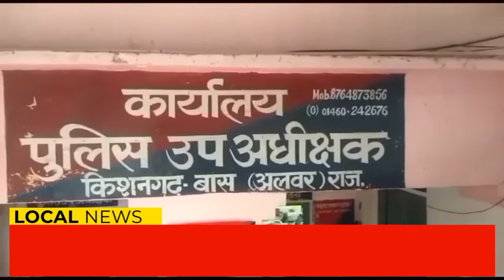सायबर ठगी से बचने के लिए पुलिस क्या की घोषणा, सुनिए.....